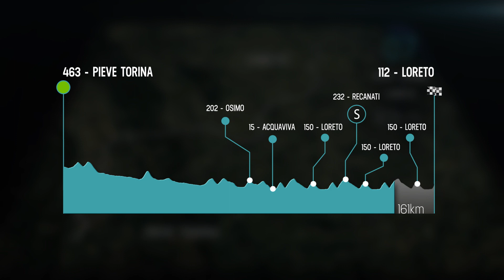Tirreno-Adriatico EOLO 2020 | Stage 7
Tirreno-Adriatico EOLO 2020

Stage 7